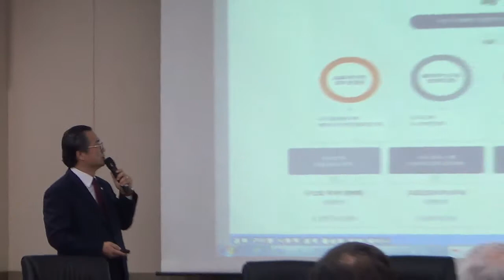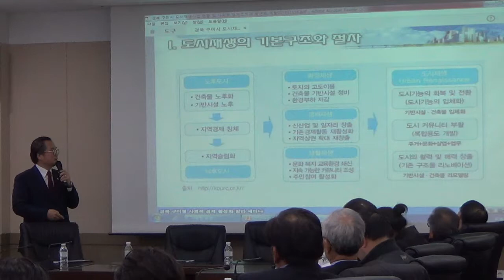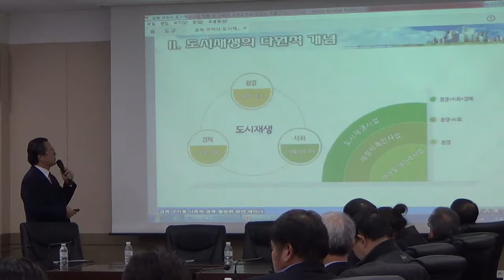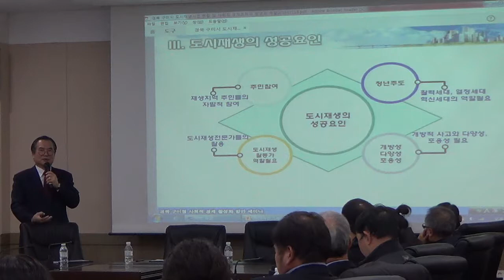[한국유통신문.com] 지속 가능한 도시재생을 위한 사회적 경제활성화 방안(3)-2018년 11월 16일-경북산학융합본부